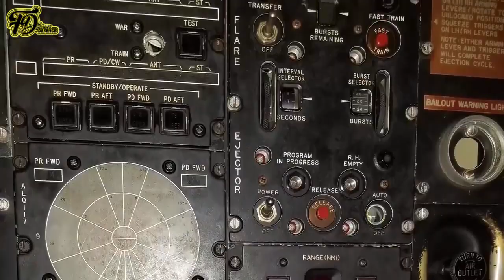Turkey successfully tested a new anti-tank missile "ATGM" with the longest range in the world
Turkey has advertised its new LUMTAS-GM anti-tank guided missile (ATGM), attaining a flight range of more than 16 kilometers in a test.  The Roketsan product possibly has the most extended reach than the claimed and operational ranges of six leading Russian,  American,  and French ATGM.

ATGMs have found great utility in the current Russia-Ukraine war,  with many Russian tanks destroyed by Javelins in the early months

The Turkish product is revolutionary because it has the most extended range and comes amid a host of sophisticated air, naval, and land systems Turkey has produced over the years,  emerging as a leading defense major alongside South Korea.

Moreover,  Ankara has also indigenously developed systems that complement missile-based anti-tank warfare,  like a wide range of unmanned aerial vehicles (UAV) and attack helicopters,  that affect the long-range benefits of the ATGM by providing surveillance and targeting data.

The promotional video released by Roketsan shows a ground-based target at a distance of 16 kilometers.  It then shows a launching system when the LUMTAS-GM leaves the canister tube. Four wings flap open backward, and the following shots show the missile going through the middle of the marked targeting sheet from different angles.

Turdef says the LUMTAS-GM missile alone weighs 41.3 kilograms, has a length of 1.72 meters,  and can cross its 16-kilometer range to 20 km if fired from a helicopter.  Turkey already has a light-class T-129 ATAK attack helicopter and has secured some export orders.

“The LUMTAS-GM is the first member of ROKETSAN’s UMTAS-GM family,  which will include two versions. UMTAS-GM Block 1 will have two variants,  like the UMTAS,  one with a semi-active laser seeker and the other with an IIR seeker.  UMTAS-GM Block 2 will feature a new type of dual-mode seeker housing an IIR and a TV seeker in two separate apertures,”  Turdef added.

what distinguishes the UMTAS-GM is its exceptionally more extended range than any known system,  going by the performance specifications on open source information. For instance, the Russian 9M113 Konkurs,  the 9M133M Kornet-M,  and the 9K111 Fagot missiles. Depending on the warhead,  these range from 4 to 5 km,  8 to 10 km, and 2.5 to 3 km.

The US’s advanced Javelin missile’s Joint Venture version can reach up to 4 kilometers. Meanwhile,  the BGM-71 TOW has a maximum range of 3.75 km, while a 4-km version is under development.  The French-German MILAN ATGM MILAN-ER variant can reach up to 3 km.

Turkey has not yet developed the kind of advanced radio communications and electronic warfare capabilities Russia has. However, combining the T-129 ATAK, Bayraktar’s TB-2, TB-3, and Akinci drones,  can keep large armored forces at bay.